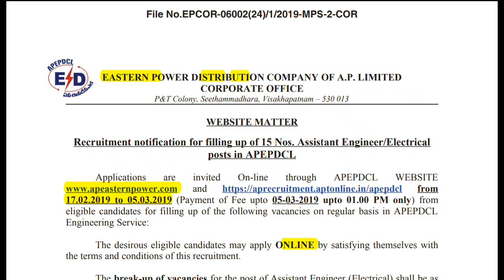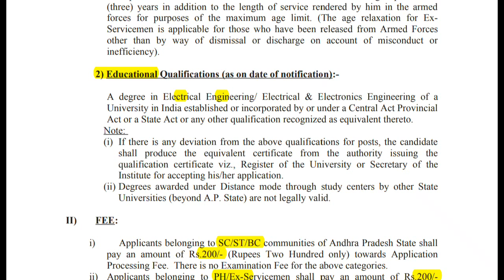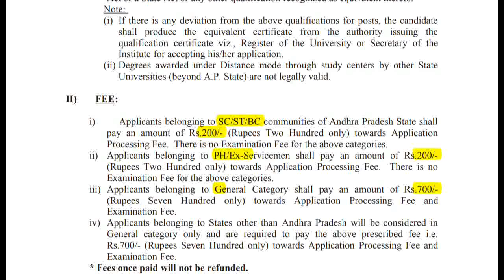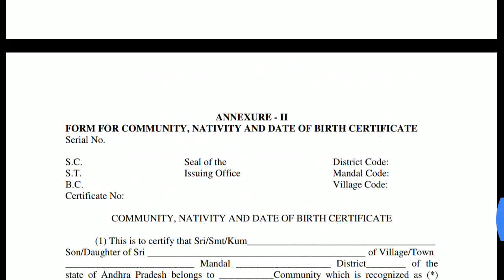ఇంజనీర్ ఉద్యోగాలు-APEPDCL-JOBs-AE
Eastern Power Distribution Company of A.P Limited identified the 15 Assistant Engineer Vacancy in its organization, so it immediately releases the notice of APEPDCL AE Recruitment 2019 to the employment seeking candidates.